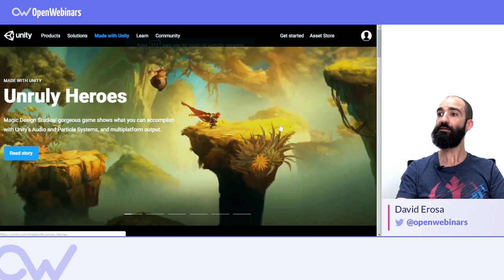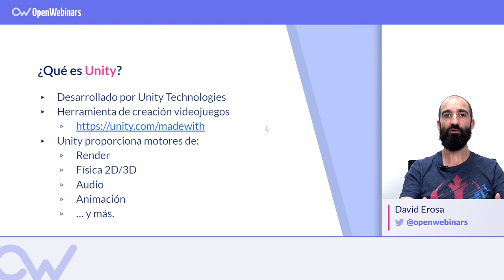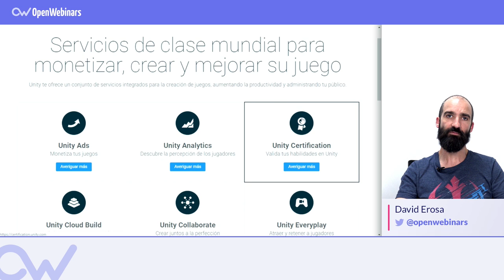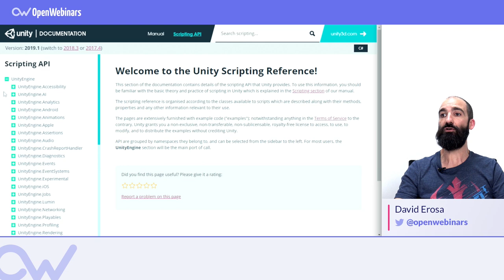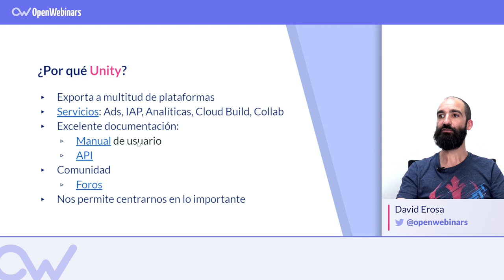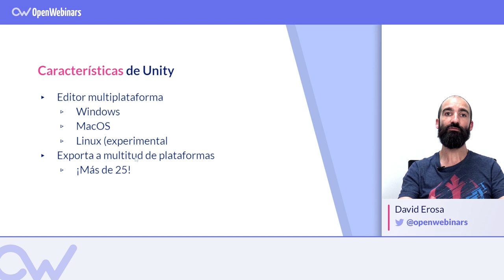¿Qué es Unity y por qué debes utilizarlo para crear Videojuegos? 👾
¿Quieres ser desarrollador de videojuegos? Te contamos qué es Unity y por qué es el software más utilizado en la actualidad para crear videojuegos.

Índice:

1- Qué es Unity - 0:13
2- Por qué Unity - 1:39
3- Características de Unity - 4:32